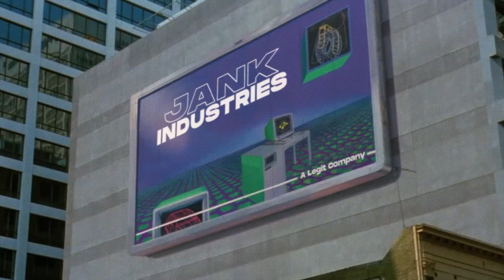The Sheepdogs - OUTTA SIGHT - Trailer (They Live Parody)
The album, OUTTA SIGHT coming direct to Vinyl and CD, June 3rd.

*Fun Fact Rowdy Roddy Piper was born in Saskatoon, Canada

The Sheepdogs are:
Ewan Currie
Ryan Gullen
Sam Corbett
Jim Bowskill
Shamus Currie